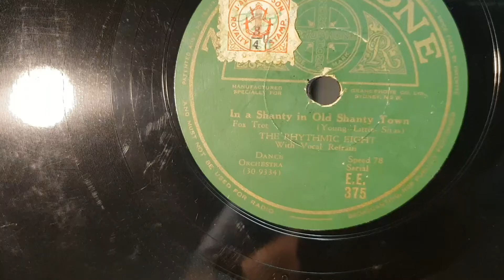In a Shanty in Old Shanty Town. The Rhythmic Eight. Zonophone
HMV Colonial 113 Gramophone Phonograph